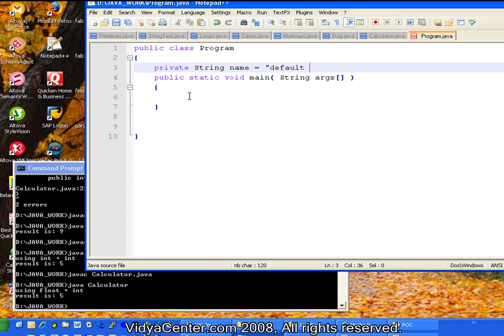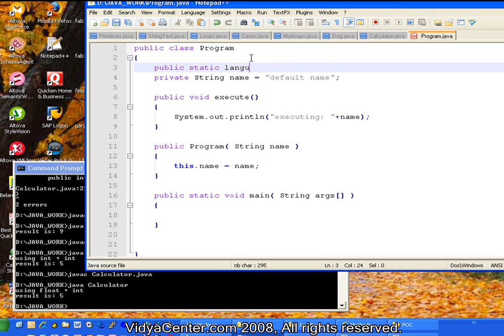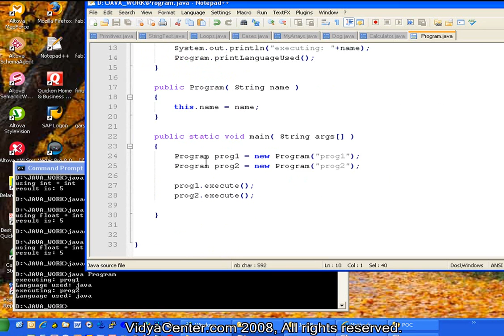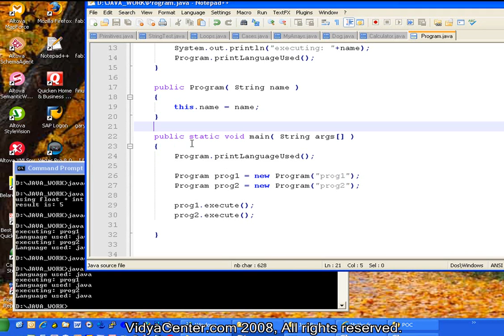Basic Java Course: Static